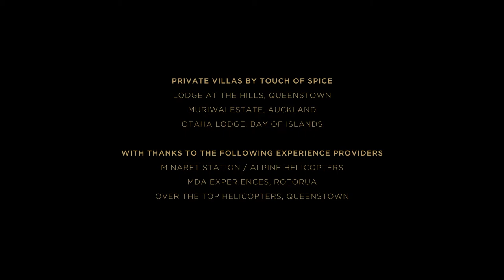Experience New Zealand with Touch of Spice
We believe time is one of life’s last true luxuries - so spend more time enjoying those rare moments in life with those that matter most.

Sleep at the foot of the Southern Alps in a luxury Lodge, let loose on a private island or run down the hallways and bomb in the pool in one of our exclusive private Residence Collection homes. Escape the ‘bored room’ for a more creative space and let the imagination flow…

Experts in crafting luxury stays, bespoke experiences and events – our passion is in crafting your individual story.

The Touch of Spice experience will surpass your expectations. For our team of Travel Designers going beyond the extraordinary is in their blood.

Jump sky-high on a trampoline in the ocean, pop corks in the underground dining room, fish in the cleanest waterways in the world or helicopter from your front lawn to a live volcanic island.

Lovingly crafted over 14 years, by founder Jacqui Spice, our award-winning accommodation collection includes everything from self-catered apartments to fully staffed private residences, glamping getaways to private islands, boutique hotels to world-class luxury lodges.

Recognised by Condé Nast Traveller as a world-renowned travel specialist, our award-winning collection of accommodation is the finest in the region.

From finding you the perfect accommodation, to tailoring your complete holiday experience - when you book with Touch of Spice, we are with you, every step of the way. We pride ourselves on creating experiences that dreams are made of and that get talked about for years to come.

To enquire about this property or to find out about other luxury accommodation get in touch: